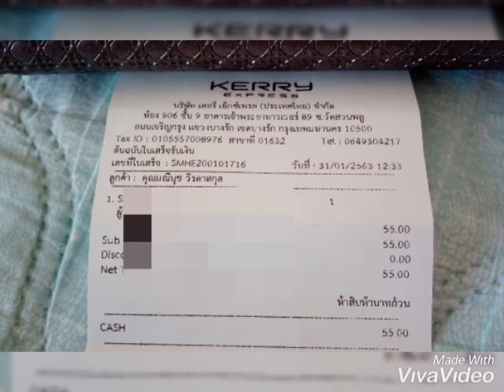ส่งพญาครุฑครูบาอุ่น เนื้อนวโลหะ ค่ะ 31 มค. 63